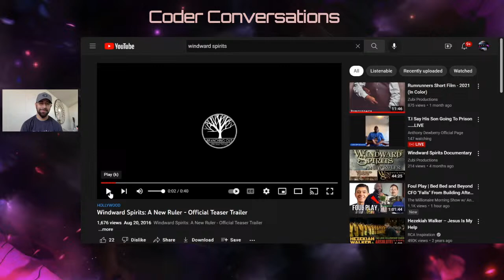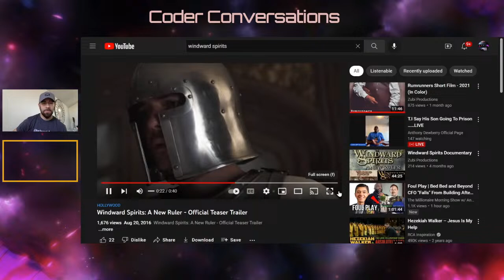Rafael Zubizarreta: Actor and Award Winning Indie Film-Maker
We have actor and award-winning indie filmmaker Rafael Zubizarreta who has created movies such as Windward Spirits, Rum Runners and the New Prophecy.